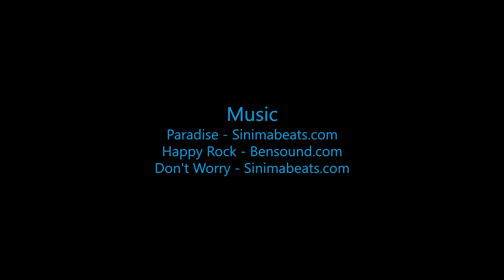Skydive B.I.G - Jen